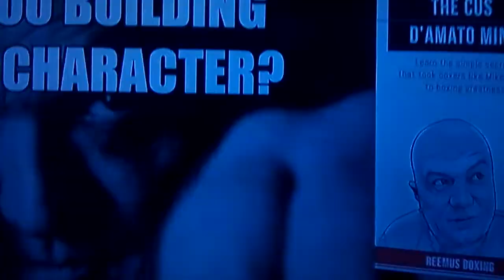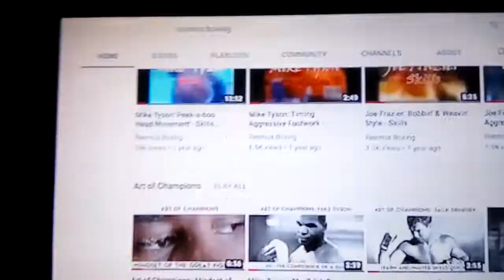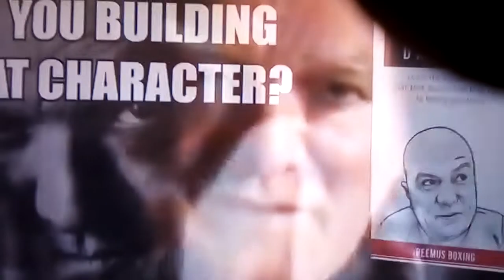DID TERRENCE CRAWFORD MAKE AMIR KHAN QUIT 🤔🤔🤔